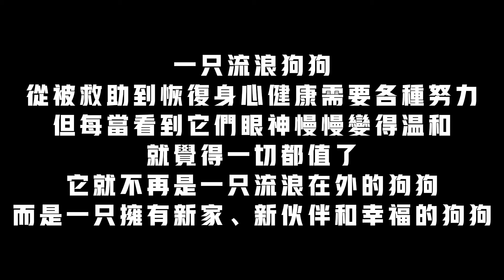狗狗被主人賣上狗肉車，肚子破洞患有犬瘟，花費1萬多終于穩定了